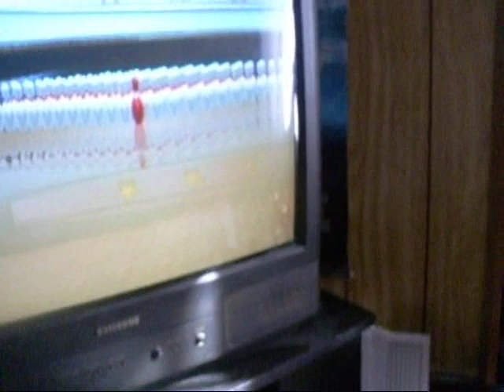91 Pins wii bowling strike music video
Me playing wii bowling. not a good game but definitely not a bad one. plus i got the elusive 91 pin strike. music- cocaine:strata